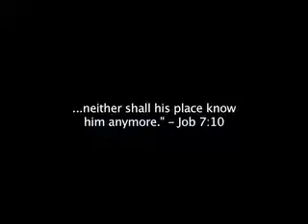JOB Teaser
Teaser for the controversial short.